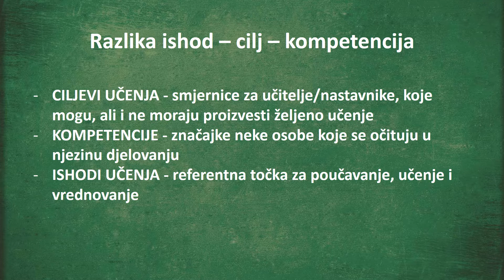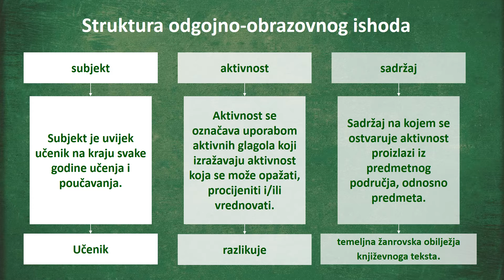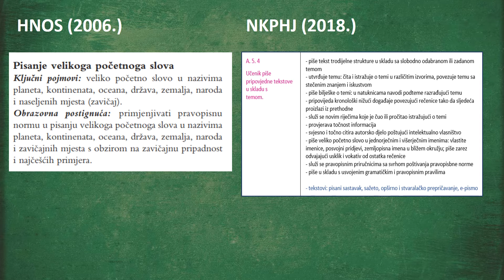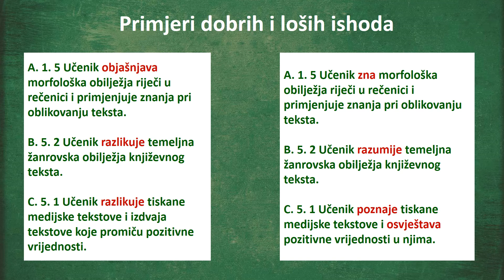Odgojno obrazovni ishodi, Hrvatski jezik